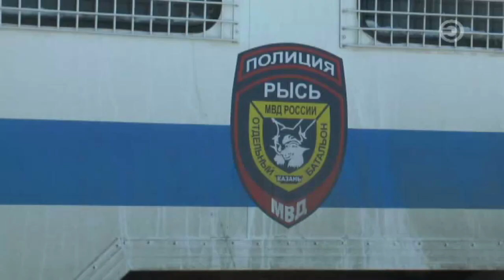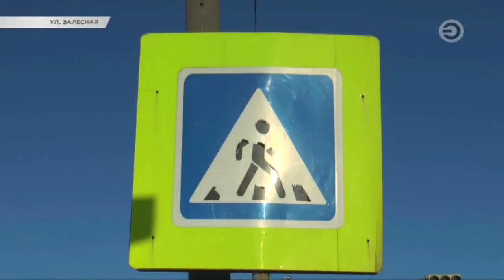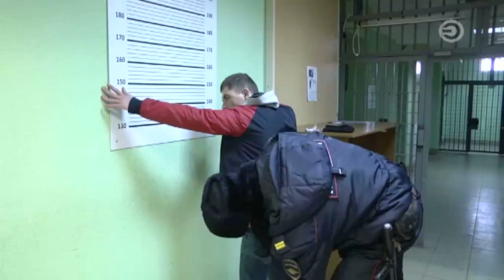Перехват 29.03.2018 "Встреча одноклассников"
Информация о массовой драке в центре Казани получили сегодня днём все оперативные службы города. Очевидец сообщил, что на Кремлёвской набережной собрались несколько десятков молодых людей и начинается потасовка.